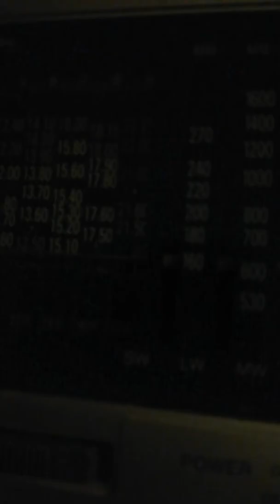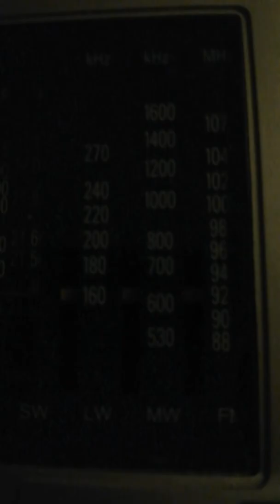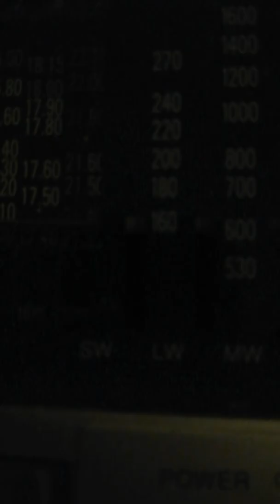MÁS NOTICIAS ALERTA BOGOTÁ. 26 DE AGOSTO DEL 2019